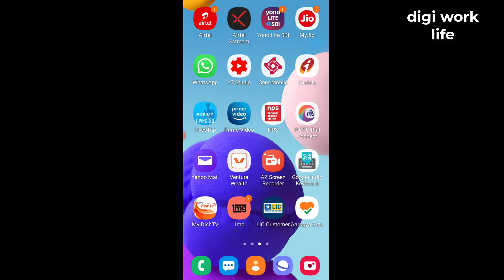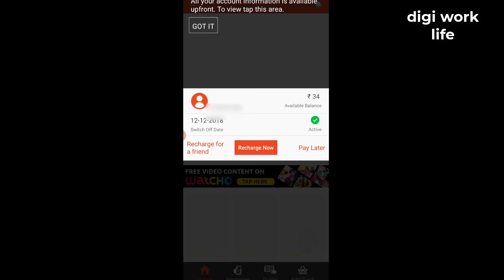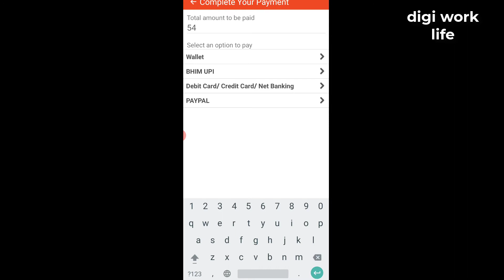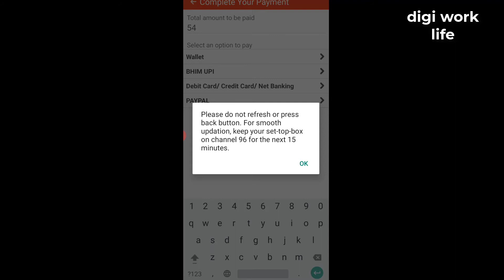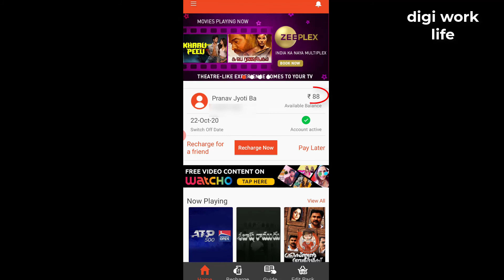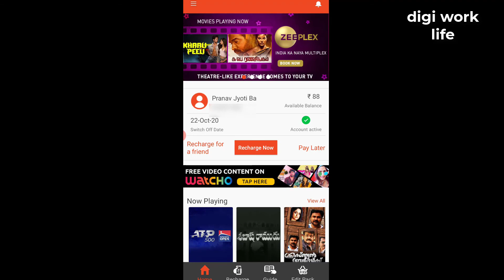how to recharge Dish TV by Dish TV mobile app?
Hi friends, in this video we discuss about 'how to recharge Dish TV  by Dish TV mobile app? Actually we get the information about dish tv account by using 'my dish tv app'. We can also recharge out dish tv account instantly using dish tv app. We can also check 'dish tv balance' 'dish tv recharge validity' etc. by this application. If you wish to know 'how to recharge dish tv by dish tv app' watch this video till end or follow the following steps.
1. Open my dish tv application on your mobile and login with your vc number/mobile number and password.
2/ After login to your account click on 'recharge now' option.
3. Now enter your rechargeable amount, then click on 'proceed to pay'.
4. In this step select a payment option as like debit card/credit card/ internet banking.
5. A Pop Up massage will open, read it and click on ok.
6. Here you need to select credit card, debit card or internet banking. Select internet banking option, then select your bank and complete the payment
Now your dish tv has been recharged.
Dish!tv_recharge.